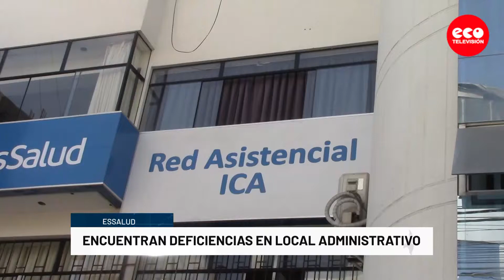ICA: ENCUENTRAN DEFICIENCIAS EN LOCAL ADMINISTRATIVO DE ESSALUD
Miembros fiscalizadores de la Municipalidad Provincial de Ica, la Dirección Ejecutiva de Salud Ambiental y Sunafil inspeccionaron las instalaciones de la Red Asistencial de EsSalud, donde se encontró varias observaciones que deberán ser próximamente levantadas.

Recuerda: lávatelasmanos usamascarilla y mantén la distanciasocial. ¡ganémosle la batalla al covid-19!